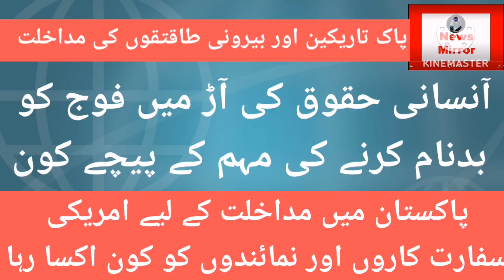who is inviting foriegners to meddle in Pakistani Politics?